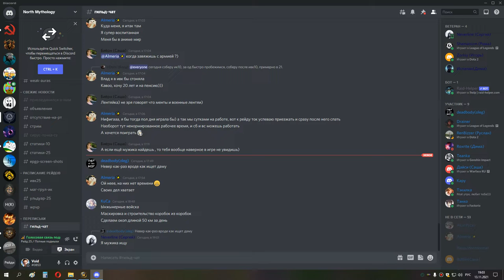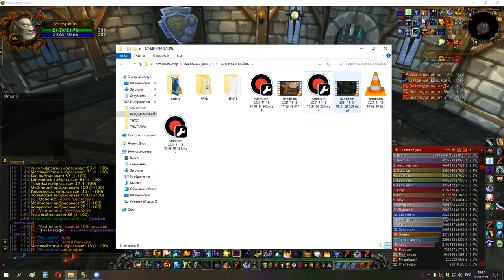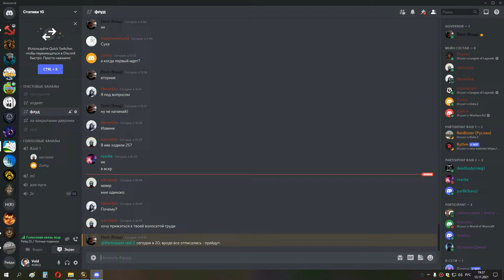3я часть грул магик ик шп 13 11 21